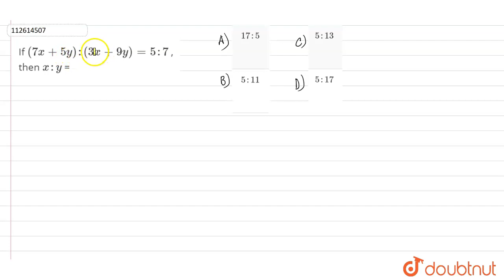If ` (7x+5y) :(3x + 9y) = 5 : 7` , then ` x : y ` =